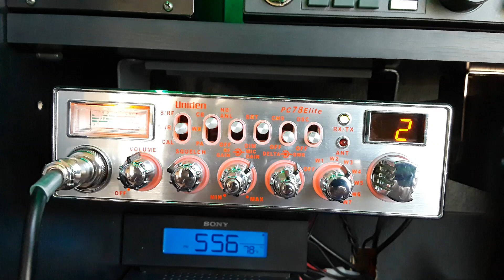Talking to Mexico channel 02 LSB